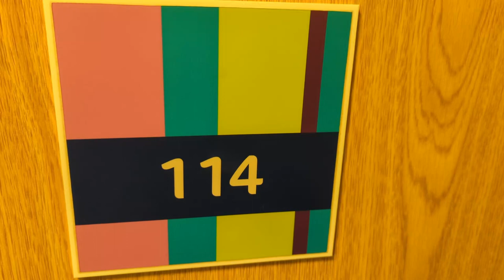Foreshaws Hotel Blackpool room 114